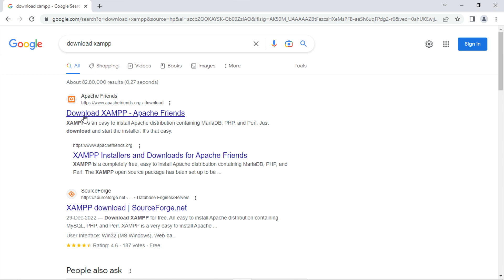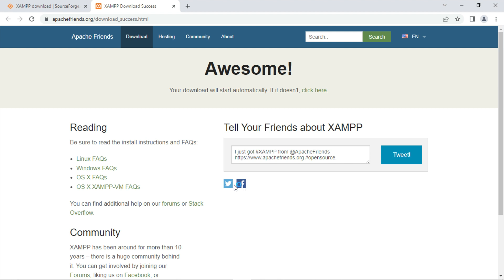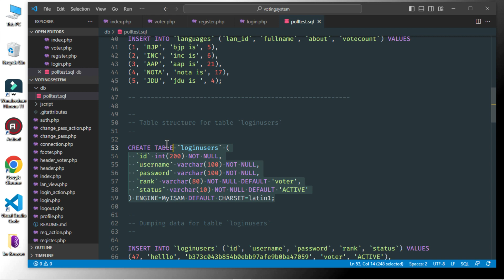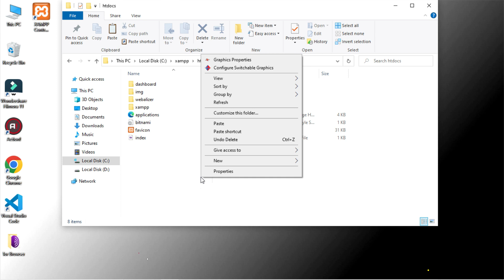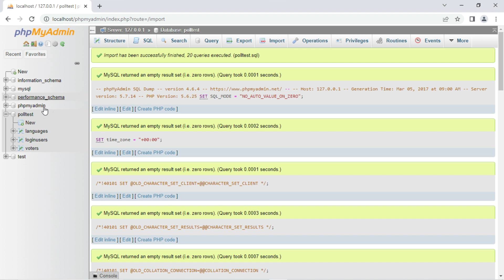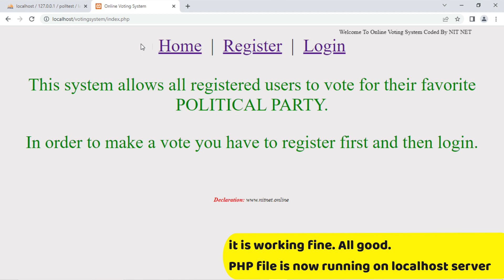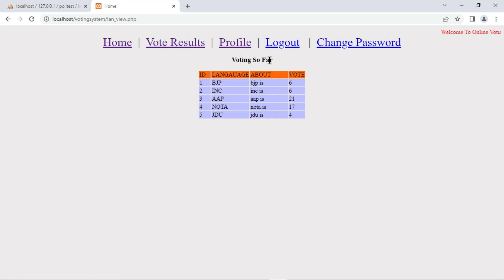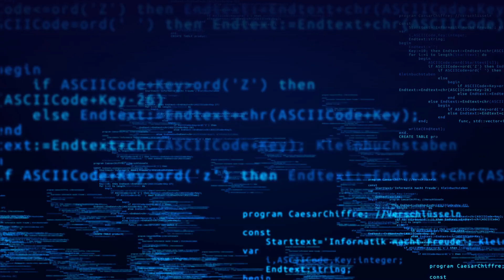How to run PHP file on localhost | xampp server setup | PHP tutorial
This video is a tutorial on how to run PHP files on your localhost server using XAMPP. We'll go over how to install XAMPP and get it running, then how to create databases and tables using phpmyadmin. Finally, we'll connect to our MySQL database from our PHP code. Thanks.

0:00 - intro
0:48 - install xampp for localhost server
2:03 - move source code in htdocs folder
3:36 - start apache and mysql server
3:55 - create database in phpMyAdmin
5:39 - run PHP file in web browser
6:05 - check PHP project
7:22 - delete database in phpmyadmin

*XAMPP stands for cross-platform, Apache, MySQL, PHP, and Perl. XAMPP is a free and open source web server that is handled by phpmyadmin, that allows you to develop, test, and build websites on a local server.